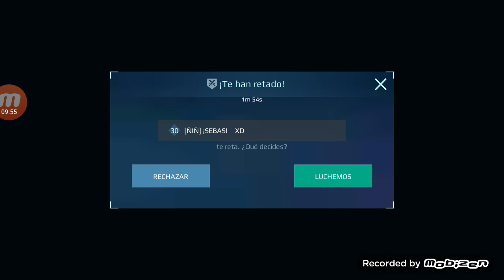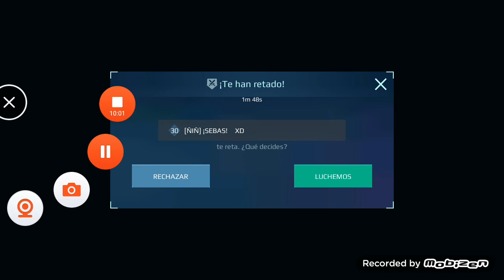momentos divertidos en war robots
me dieron una paliza a mis compañeros de clan